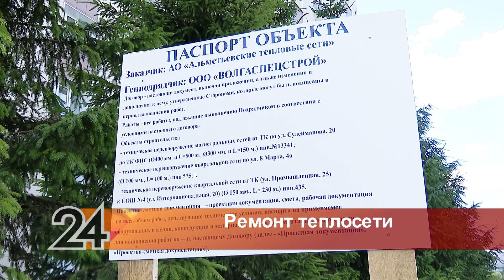На улице Сулеймановой в Альметьевске меняют теплосети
Пока коммунальщики выполняют подготовительные работы. С начала следующей недели приступят к основному этапу – во время него в жилых домах микрорайона временно остановят подачу горячей воды.

По улице Сулеймановой завершают подготовку к замене теплотрассы. Она обеспечивает теплом и горячей водой более 70 жилых домой микрорайона. Специалисты определи, что износ сети составил более 60%. Если вовремя не заменить трубы, то порывов на участке не избежать. Обновят коммуникации на территории от 22-го дома по улице Сулеймановой до Советской.

«Все работы начаты заранее, так как котельные круглодичные, и в случае, если это не совместить с плановой остановкой, то будет перерыв горячей воды», - пояснил Фаиз Зарипов, директор АО «Альметьевские тепловые сети».

В понедельник приступят к основному этапу. Работу запланировали на время плановой остановки котельной, которая продлится две недели. За это время рабочим нужно выполнить основной объем.

«Будут выполнены работы по замене данной теплотрассы. Все выполнится в срок, потребитель получит горячую воду после запуска котельной согласно графику», - добавил Максим Голышев, руководитель подрядной организации.

Продолжительность участка – 650 метров. Он проходит через улицу Тельмана, когда рабочие дойдут до нее, движение транспорта по улице ограничат на пару дней. Полностью завершить работу планируют к концу июля.

«Это – один из объектов капитального строительства предприятия тепловых сетей на 2020 год. Также ещё порядка 4 объектов намечено в этом году на замену. То есть все работы определены, подрядчики определены, материалы закуплены. Все работы мы завершим до конца августа», - поделился планами Фаиз Зарипов, директор АО «Альметьевские тепловые сети».

Один из объектов, который также модернизируют в этом сезоне – теплотрасса, обеспечивающая горячей водой 95 домов пятого, четвертого, второго микрорайонов и «Западных ворот». Работы запланированы на август, они также пройдут во время плановой остановки районной котельной.